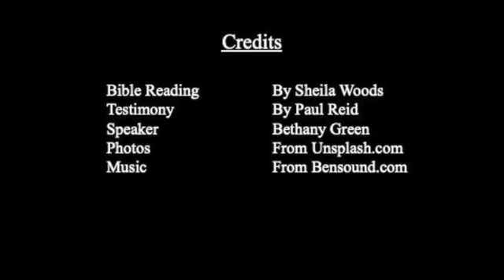The Spirit Filled Life - Baptism